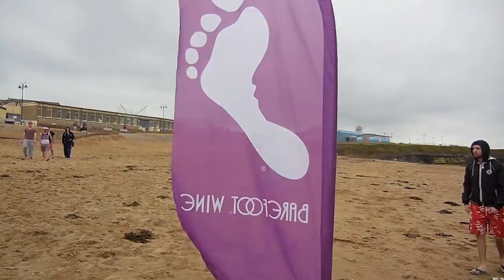I Went To Sea Sessions Surf & Music Festival in Ireland | The Irish Bucket List (Ep #29)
We came, we played tag, we rocked out at Avicci, we didn't want to leave.

I'm trying to make the IrishBucketList into a guide book!

The equipment I use:
CAMERA: Canon 600D, Canon 60D, Nikon
MIC: Rode VideoMic Pro
EDITING: Premiere Pro